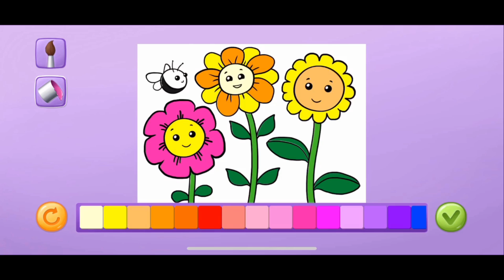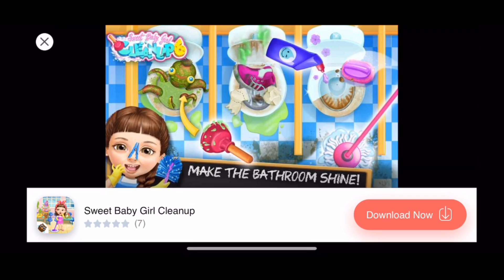PETER TOYS FALA AS DINDAS E DINDOS DOS ANIMAIS SURPRESA SMOLSIES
DINDAS E DINDOS DOS ANIMAIS SURPRESA SMOLSIES